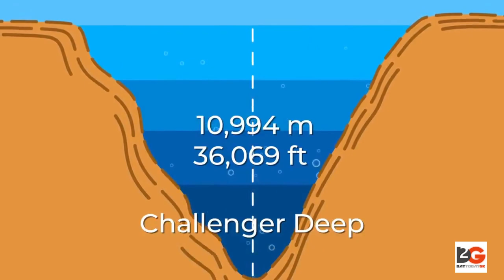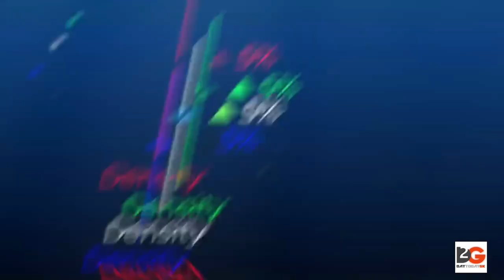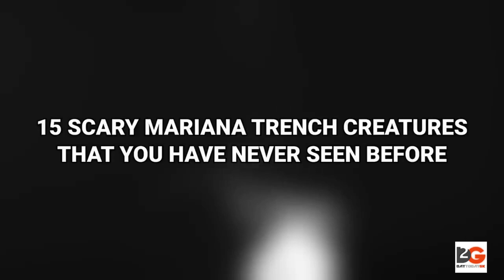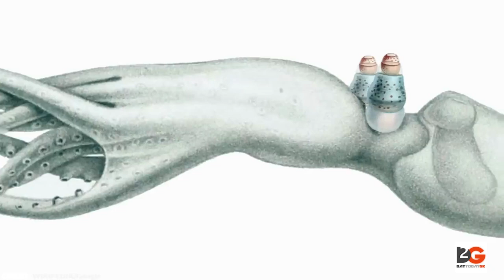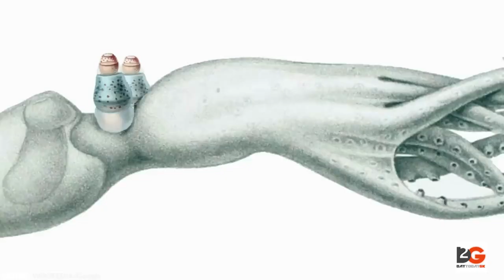Mysterious creatures of MARIANA TRENCH | Day Today GK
In this video we are going to cover the Mysterious creatures of MARIANA TRENCH | Day Today GK.

The Mariana Trench is an oceanic trench located in the western Pacific Ocean, about 200 kilometres east of the Mariana Islands; it is the deepest oceanic trench on Earth. It is crescent-shaped and measures about 2,55 in length and 69 km in width.

The maximum known depth is 10,984 at the southern end of a small slot-shaped valley in its floor known as the Challenger Deep. If Mount Everest were placed into the trench at this point, its peak would still be underwater by more than 2 kilometres.